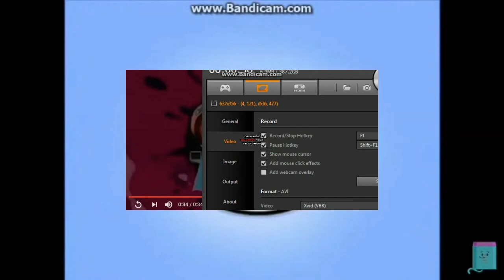My Spiffy Video (Bandicam Version) In Wrong Zoom ^3